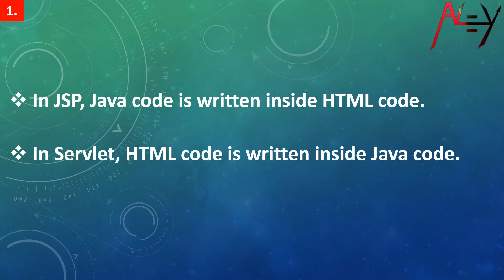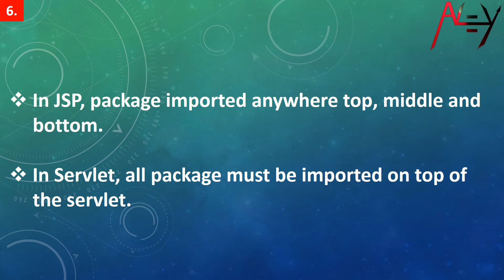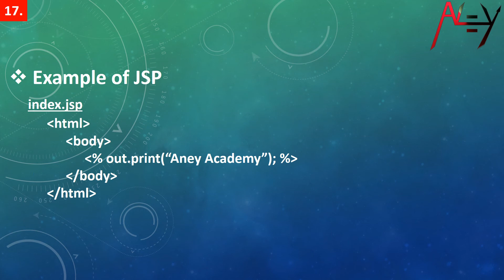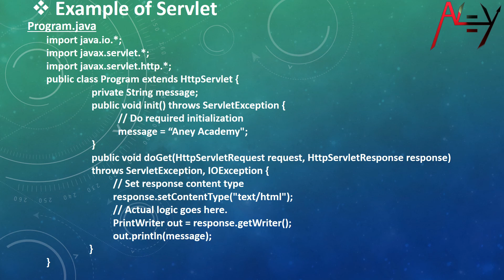JSP vs Servlet || Aney Academy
Difference between JSP and Servlet